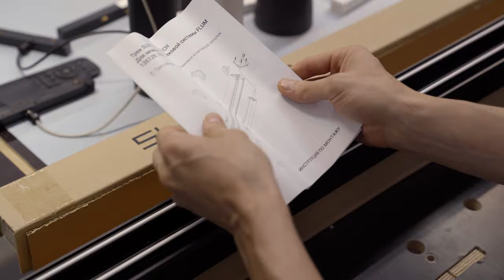SLOTT for NOVOTECH трековая система для натяжных потолков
Эта Подробная видео инструкция по комплектации и монтажу профиля SLOTT for NOVOTECH для Низковольтной 48в трековой системы FLUM
В данном видео профи в натяжных потолках Иван Журавлев подробно рассказывает как собирать, подрезать, комплектовать и устанавливать данный профиль, со всеми мелкими нюансами и описанием всех действий.
Артикула на видео:
Профиль 135129, 135130
Торцевые заглушки: 135131, 135132
Соединители шины: 135133,135134